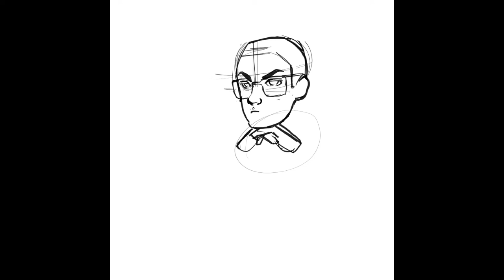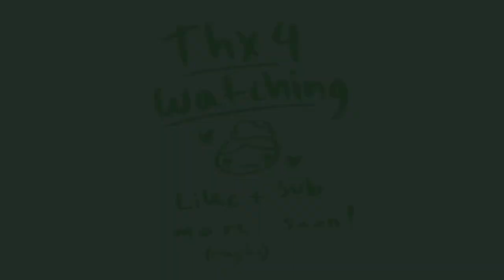fnaf irl lol - Sagan Hawkes + Fnaf 2 Speedpaint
Lately I’ve really been enjoying Sagan Hawkes’ content, his retrospective series is a lot of fun and got inspired to do some fan art after listening to his director’s commentary thing for his Fnaf retrospective series. Idk it just was kinda an image in my mind I wasn’t gonna stop thinking about until I made it lol

But if that video is too long I’m just poking fun at some of the comments he mentioned that he gets a lot.

Also, sorry about the song. I kinda had to.